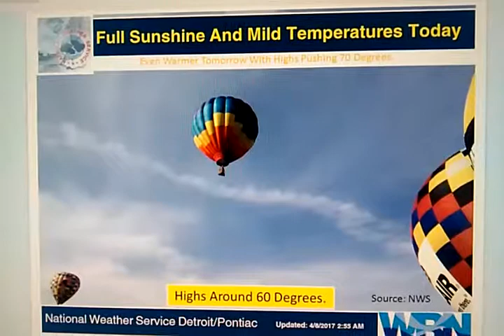Full Sunshine Today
Warmer Spring Weather on tap and in the 70's tomorrow. Please complete forecast coming up after this. We'll be right back